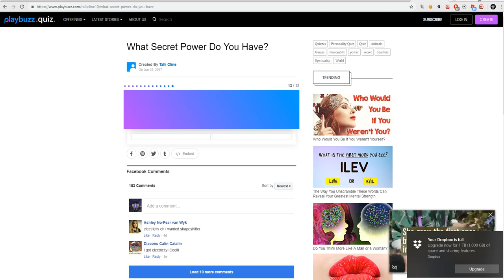found quiz question without context